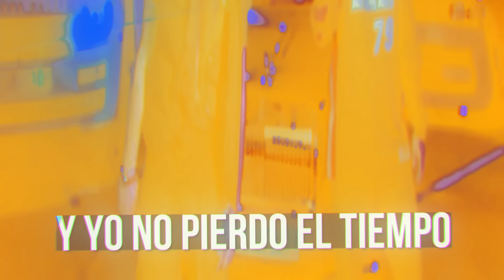Artik, Kacher, Duketii, Derrick The Director - Báilame (Hou-scow Remix) (Lyric Video)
Créditos VIDEO:
El lado de Moscú :

Acerca de ARTIK:
Con más de 2.6 billones de reproducciones de su música y 650 millones de vistas en sus videos con su proyecto ruso, Artik da su primer paso en el mercado latino.
Artik reside por temporadas en Miami, lo cual le ha permitido empezar a adentrarse en cultura latina. Además, siempre le ha gustado mucho el idioma español, por lo que decidió empezar a hacer música en este idioma.

Acerca de "BÁILAME" (Hou-scow Remix):
El remix "Hou-scow" fue hecho por Derrik The Director, productor de origen costarricense basado en Houston, quien está marcando huella en el mercado latino. Como artista invitado, Duketii, de raíces latinas, nos regala sus vibras creativas únicas en sus letras bilingües.

El remix "Hou-scow" toma su nombre de Houston, la ciudad base de Derrik y Duketii; y de Moscú, donde Artik y Kacher resides. El track despliega la diversidad de influencias de sus creadores y aporta una ola fresca y un ritmo especial a este hit del verano.

LETRA de BÁILAME:

Tus ojos son cómo un cañon
Que apunta directo a mi ego
Pero... No importa que diga la gente
Yo voy a quemarme en tu fuego.
Tu tocaste la pasión que hay en mí
Y ahora yo no puedo vivir sin tí...
Es lo que hay...
Créeme que es así
Me siento bien dentro de tí
Cuándo suspiras lento...!
Aceleras mi respiración
Y yo no pierdo el tiempo
Me olvido del mundo y me olvido de mí
Y tengo cabeza sólo para tí
Así que ahora baila , ven baila !!!

CORO:
Ahora bailame nena,
Camina y modela
Ahora bailame lady
Que tu estás tan buena
Ahora bailame sexy
Ven no tengas pena
Ahora bailame mami
La música suena.

Ahora bailame nena,
Camina y modela
Ahora bailame lady
Ahora bailame sexy
Ahora bailame mami
La música suena.

Cuando tu bailas, pones a la gente con piel de gallina.
La más sensual, la que crea una adicción cómo la nicotina.
Las putas te envidian las perras te envidian, porque todo te combina,
Vente conmigo vente pà acá , que tu culo me fascina.
Baila morena te ves tan bonita...
Con tu piel canela,
Que somos adultos sabés lo que quiero no somos chiquillos de escuela,
Baila que te quiero ver...
Moviendo tu colita cómo pez...
Y si terminamos en sex.
Mañana ya seremos ex.

Woah ! Que la que Hay !
Es El bambino !
Es Chef Duketii checkeah lo que cocino!
Pull up , skirrrr , déjalo traje suene
, billionaire nene ,que mis platos de platino
combinen ,
And when You gett in ,
Yo Suelto el flow !
Siente dembow
Esto si es reggaeton!
Siente el Verano con esta calor
Nos vamos de vieje un jet pa cabo
Y toda la gente baila en mi avión
And I that I means that I got my phone on air plane mode
Es un paraíso , es mi destino
subimos a Otro piso , a otro Nivel!
Yeah , Deja que tu sientas el air
Las olas pasando y el viento por tu hair , yeh
Todas las visiones para mi es muy clear,
It’s a movie and a table full of bosses here!!!

CORO:
Ahora bailame nena,
Camina y modela
Ahora bailame lady
Ahora bailame sexy
Ahora bailame mami
La música suena